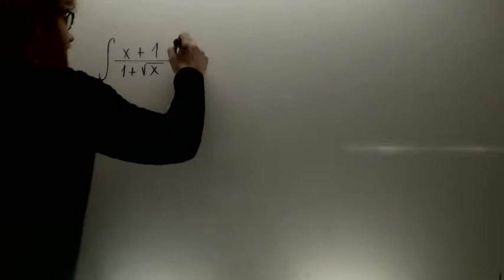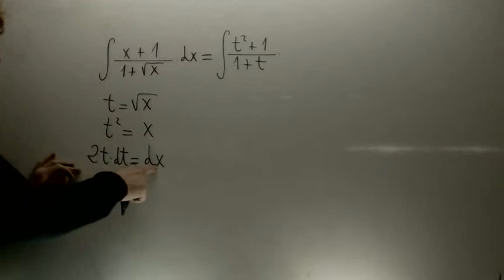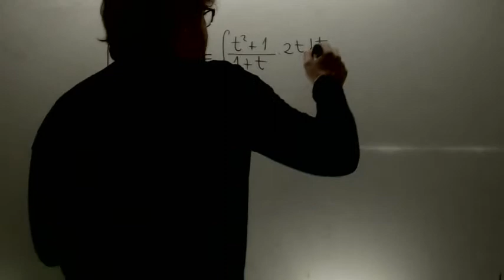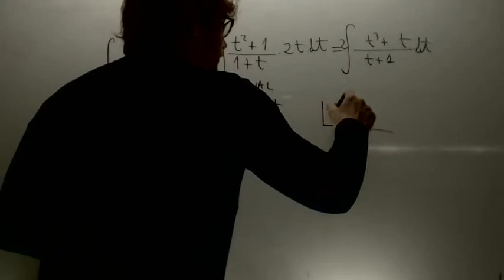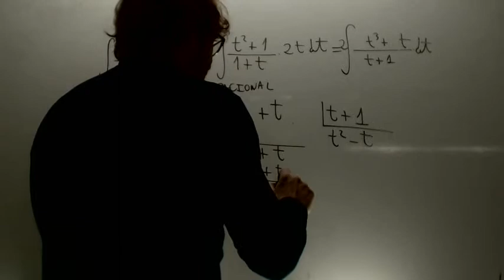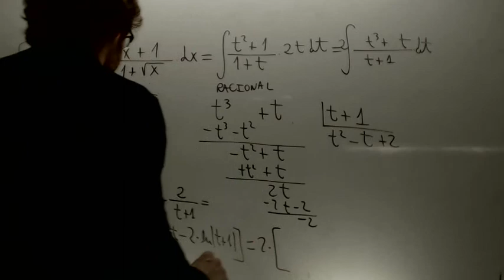Integral cambio de variable y racional matematicas 2 Bachillerato Academia Usero Estepona